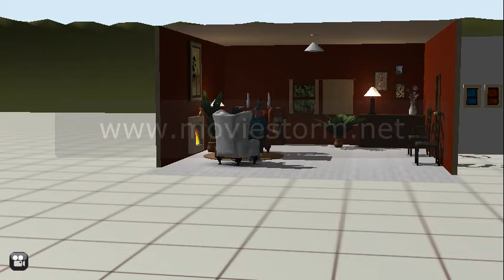Man shooting his friend and betraying